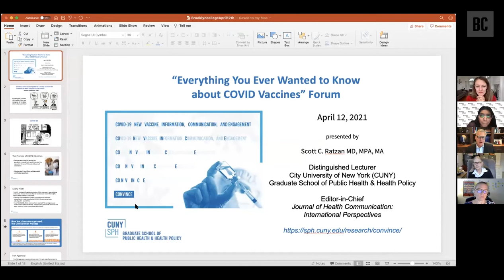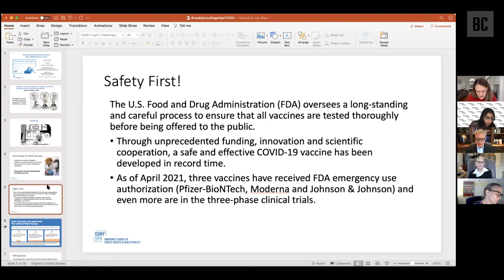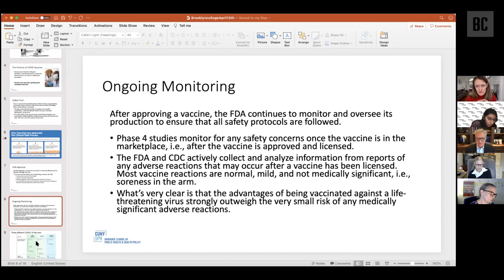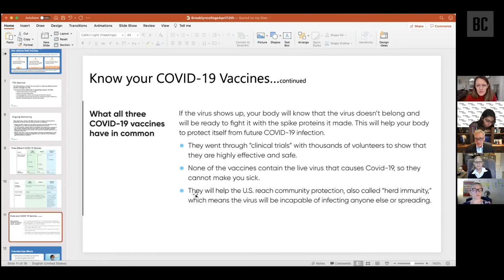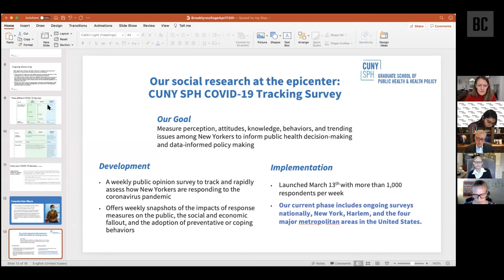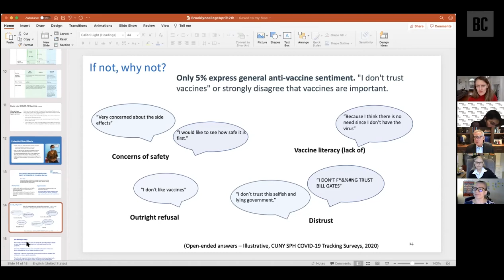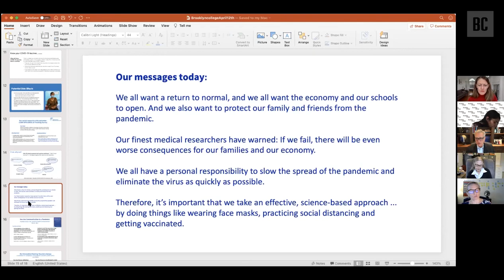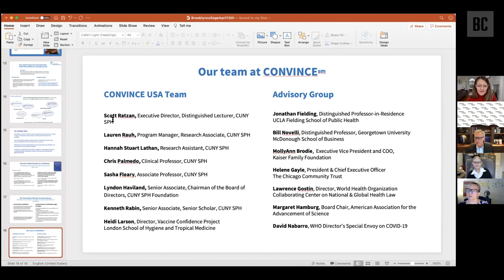COVID-19 Vaccine Forum with Dr. Scott Ratzan | April 12, 2021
A forum on COVID-19 vaccines with the CUNY Graduate School of Public Health's Dr. Scott Ratzan focusing on the science behind COVID vaccines, concerns people have about taking it, and the fact that these vaccines are not only highly effective, but safe.

Find all those resources and more at our Campus Reentry homepage. Remember, we’re all in this together.